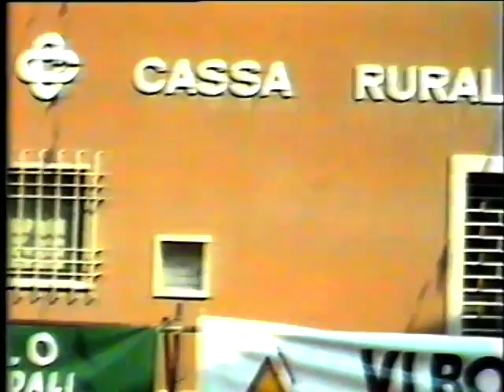Anno 1984, 7° cicuito Lavis Ciclismo, vince Francesco Moser - 4 TVG 1 5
7° circuito di Lavis di ciclismo 08/07/1984, Francesco Moser vincitore davanti a Baronchelli e Algeri. Servizio realizzato da TVG TeleVideoGiudicarie di SAONE (TN) nell'anno 1984